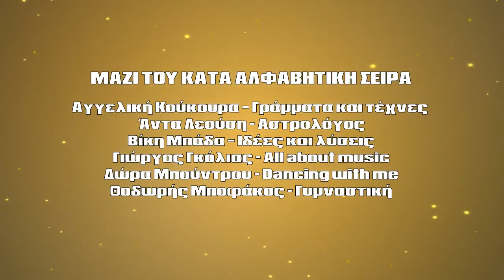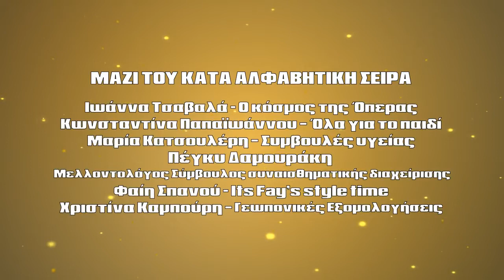MI MOU PEIS- KONSTANTINOS KAKALIS- LEOUSI